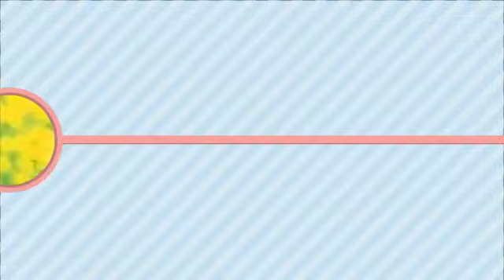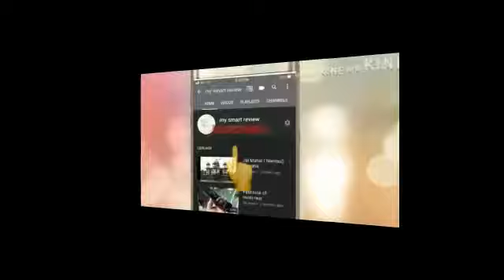Top 5 Romantic Movies (Hindi) l बॉलीवुड की टॉप 5 रोमांटिक मूवीज़।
Top 5 Bollywood most romantic movies